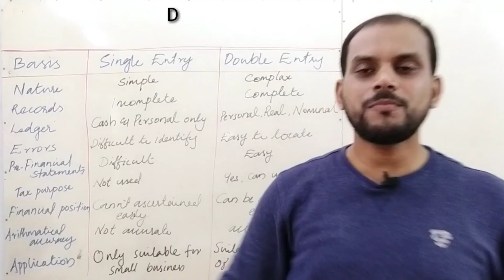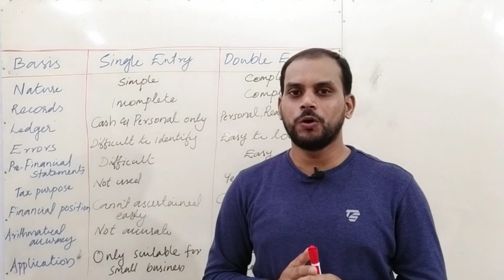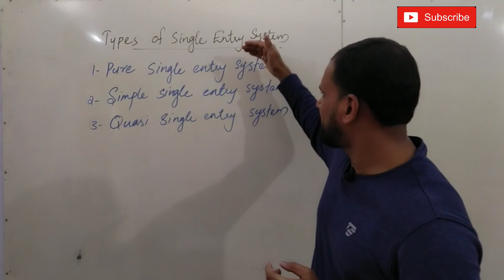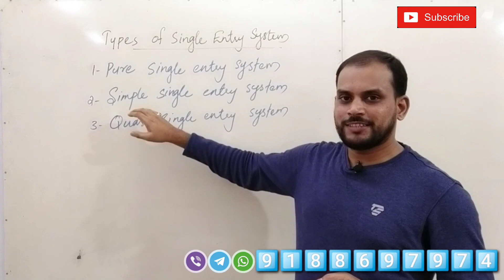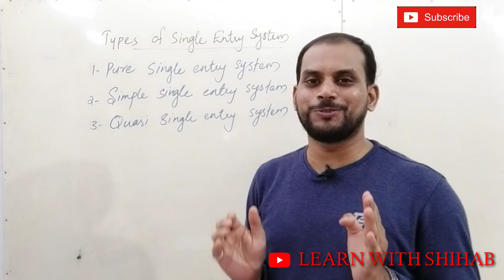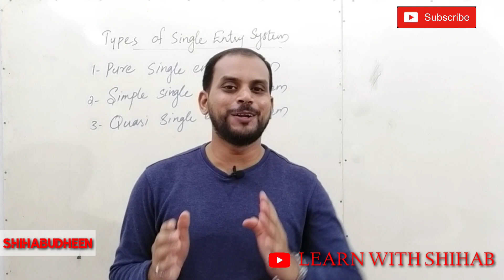Financial Accounting-B.com-second-semester-Chapter-1_Single-Entry-System-Of-Accounting_part_2_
Financial Accounting-B.com-second-semester-Chapter-1-Single-Entry-System-Of-Accounting_part_2_what_are_the_differences_between_single_entry_system_and_double_entry_system_with_malayalam_